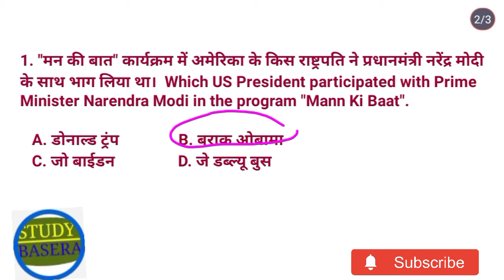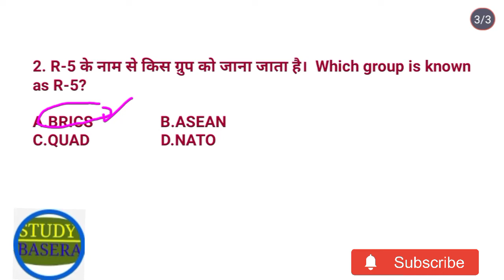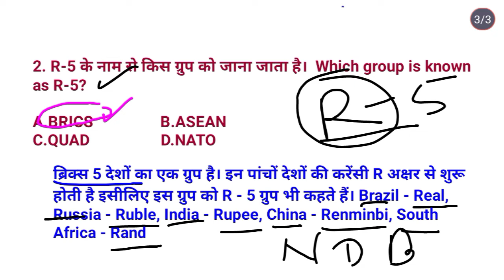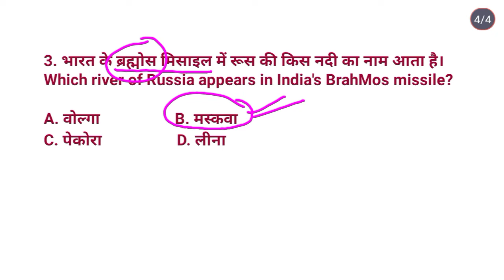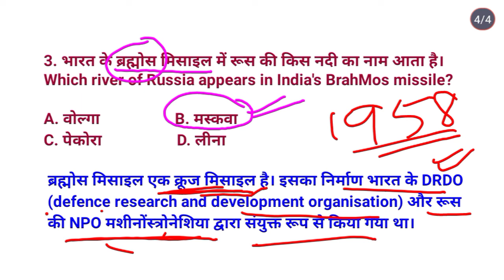Marathi KBC 2022 Questions || RLY group D 2022 || SSC 2022